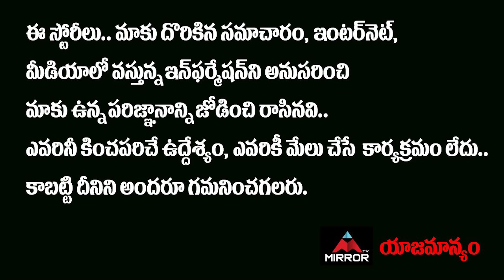డ్రాగన్ ప్రత్యర్ధులకు అమెరికా, ఇండియా సాయం.! | India & US Help to China Border Countries | Mirror TV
చైనా విశ్వరూపం…
6 దేశాలను చుట్టుముట్టింది
డ్రాగన్ ప్రత్యర్ధులకు
అమెరికా, ఇండియా సాయం..!!
 India and America Help to China Border Countries